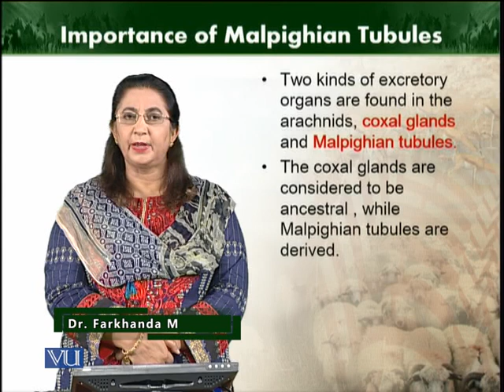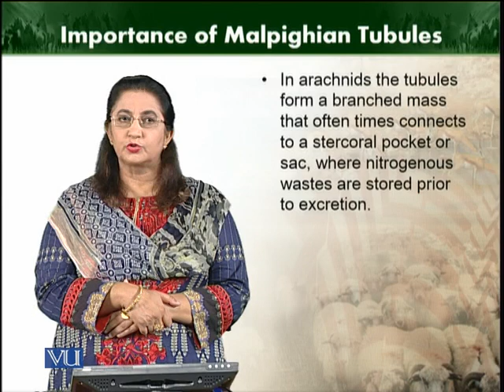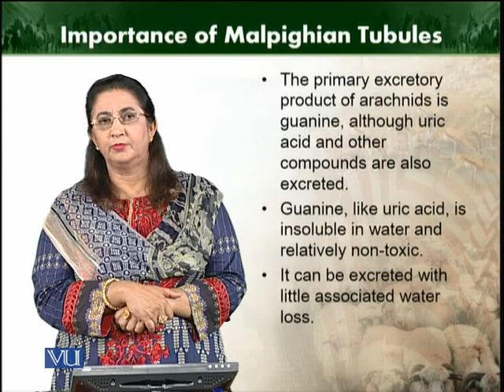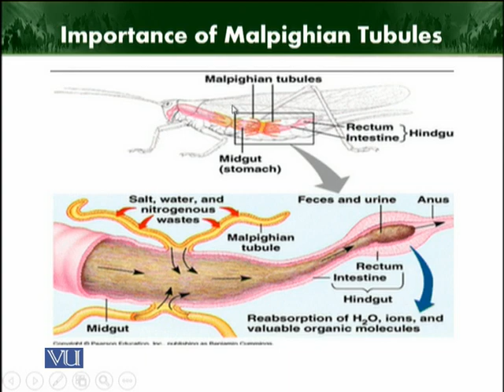Importance of malpighian tubules | Animal Diversity Invertebrates | ZOO512T_Topic136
Topic136: Importance of malpighian tubules
by Dr. Farkhanda Manzoor